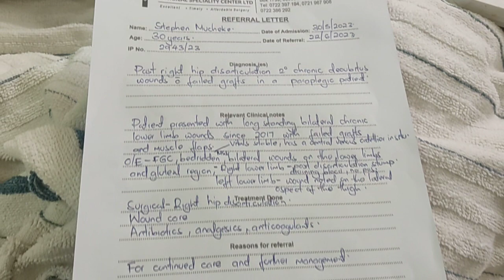UNFORTUNATELY MUCHEKE HAS TO BE ABRUPTLY REFERRED TO ANOTHER HOSPITAL. DETAILS TO FOLLOW